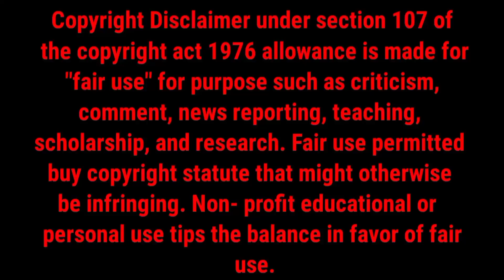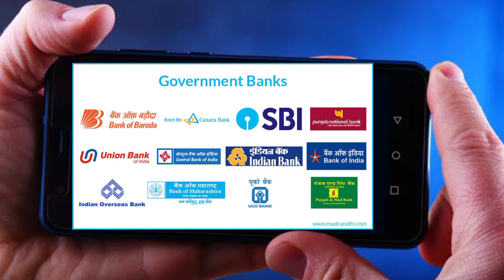Npci new update | Aadhar UPI सभी बैंकों में | SBI Aadhar upi new update | Aadhar upi launch 2023